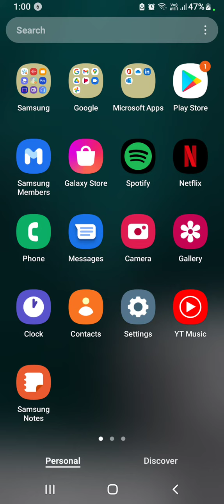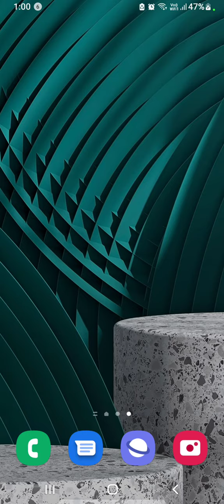How To Remove Fingerprint Lock in Samsung Galaxy M13, Samsung Galaxy M13 Me Finger Lock Remove Keise